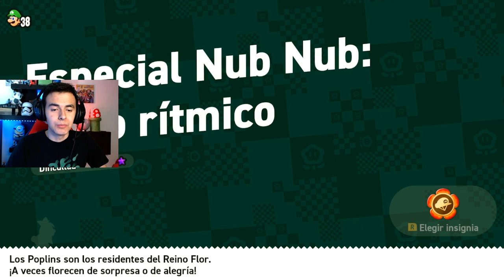ESPECIAL NUB NUB: CIELO RITMICO - COMPLETO 100% - Mario WONDER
Hola chicos y chicas, estaré subiendo GUIAS de MARIO WONDER para tenerlo al 100%, espero sea de su agrado :3